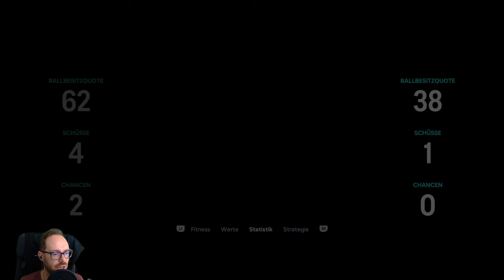Lets Play EASPORTS FC 24 Karrieremodus | #8 - Zuschauermodus & Taktikansicht im Test!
Heute starten wir in ein neues Lets Play und testen den Karrieremodus von EASPORTS FC 24 (EAFC24) und testen was das neue FIFA 24 so kann.

Ihr sucht nach Infos über fussballwelt.at oder möchtet uns euren Spielstand für die Football Manager Savegames schicken?